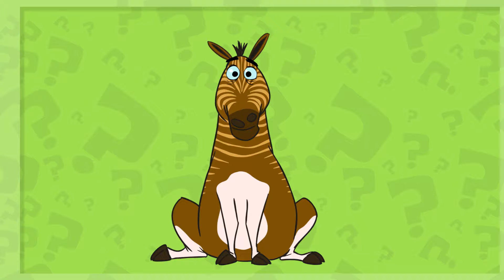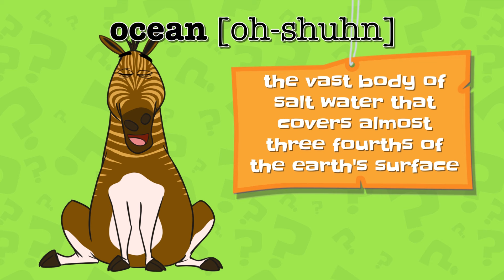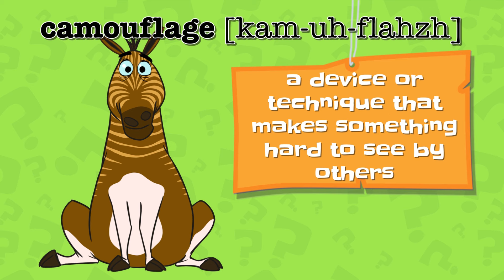Big Word Club Review: Symbiotic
If you liked this, you'll LOVE all the cool merch